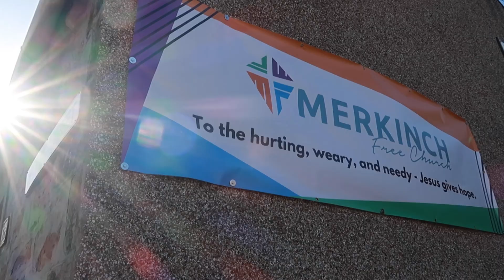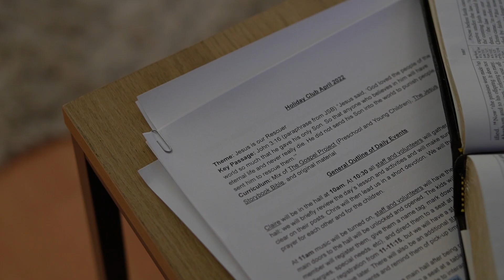Merkinch Free Church | MOVEin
Chris Davidson, pastor of Merkinch Free Church speaks on the importance of moving in and serving your local church.  Ed & Susie and also Cate discuss how they have been serving God in Merkinch.

This year 20schemes celebrates it's 10 year anniversary, to commemorate this amazing time we want to share what has been happening over the last 10 years and look ahead to the future. Do you want to help?

Find out more about MOVEin and our need for Christians to live in our communities and serve local churches